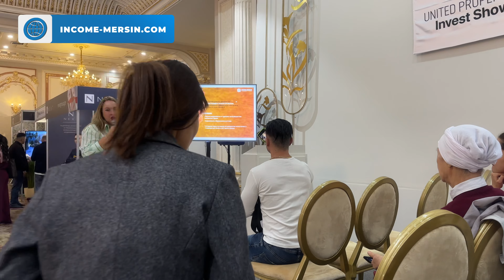Мерсин - инвестиционно привлекательный регион Турции. Условия получения ВНЖ и турецкого гражданства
Выступление на выставке недвижимости в Алматы, Казахстан, 20.09.23 🇰🇿

Получить предложения по квартирам в Мерсине по WhatsApp в один клик

Мы предоставляем:
🔑 Оформление собственности
💡 Оформление электричества
🚿 Оформление воды
🔥 Оформление газа
🏠 Постпродажный сервис